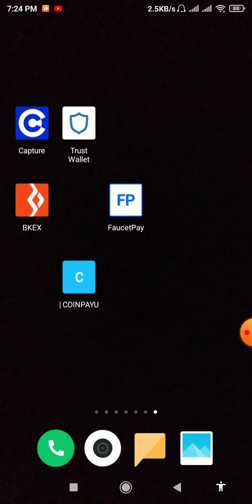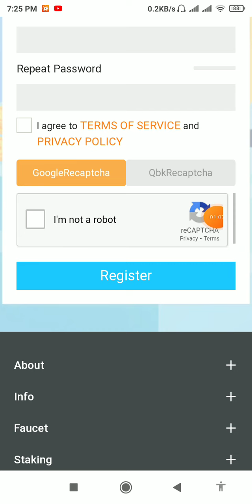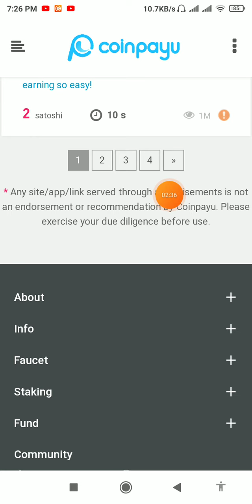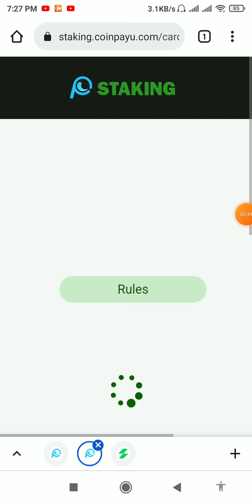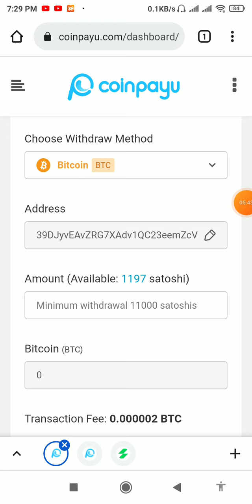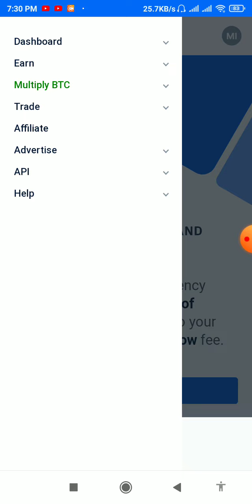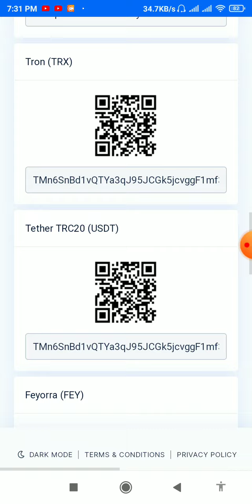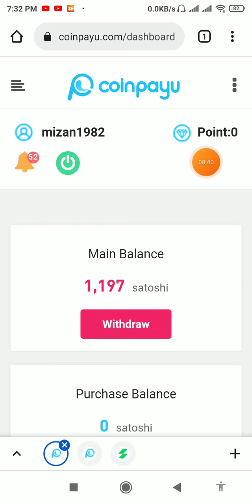Daily income $20.Free income website.New income video. payment instant.any wallet.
📣New earning site.coinpayu.

যে কোন অর্রিং অ্যাপ/সাইট/ইউটিউব চ্যালেন প্রোমট করতে যোগাযুগ করুন imo__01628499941

আজকের site Link  ⤵️⤵️

Teligram link--,⤵️⤵️

❇️project earn